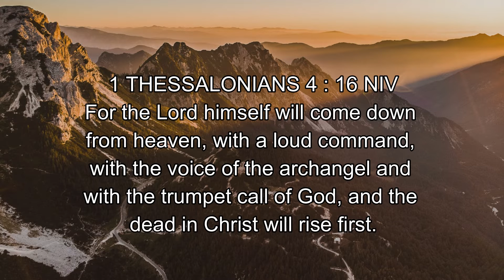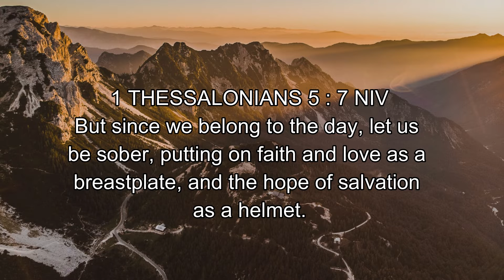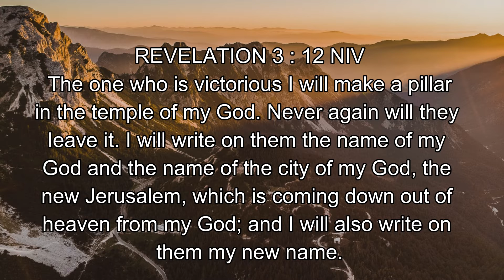IS THE SECOND COMING A MYTH? - Avantii Uzor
Is Jesus really coming back again or this it just a myth that was told us by religious leaders?